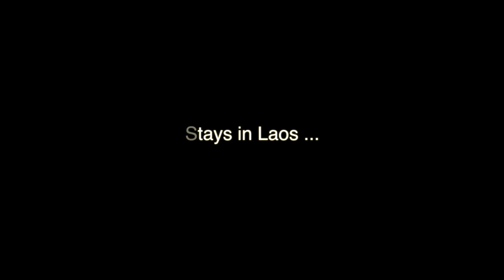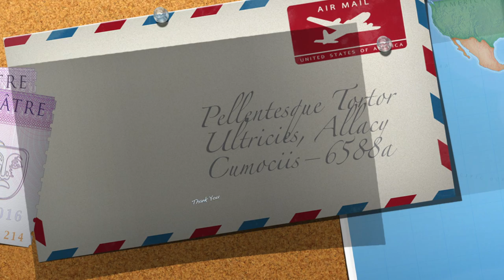Tubing & Bars in Laos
Nick & Vicky's first time in Laos enjoying the bars and the relaxing lazy river. Special thanks to our friend Matthew for showing us this and encouraging our move abroad.